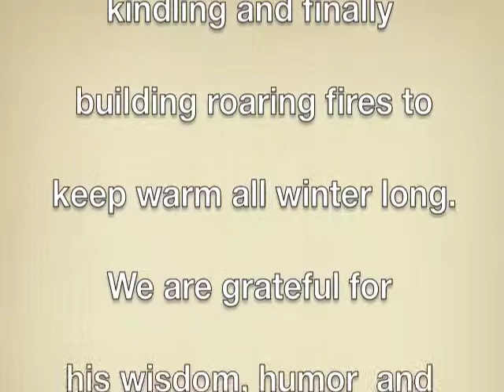Nelson May - Woodcutter.m4v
We spent a gorgeous afternoon with Nelson. Patti, Robert and I worked side by side and it felt great to be outside and working with wood under Nelson's gentle direction. Nelson is pretty deaf from working with a chain saw for 60 of his 86 years so my questions are loud. I recorded him by turning on my cell phone memo function and putting it in my pocket while we worked. The pics are all from my iPhone as well. Though I have been splitting wood for years this was my first time using a chain saw. Neslon said I would "starve" if I tried to earn a living cutting wood.

He does not miss a trick and he loves to tease us. Nelson asked me when he sussed that I was up to more than just splitting and stacking wood, " Who is your media outlet? FOX or CNN?"